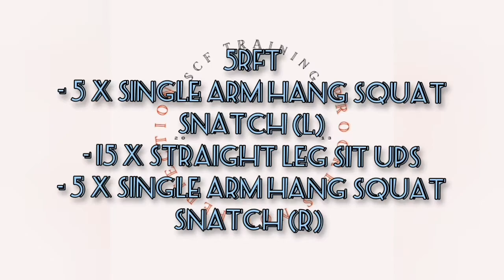Labuan post MCO 3.0 Day 23 highlights.